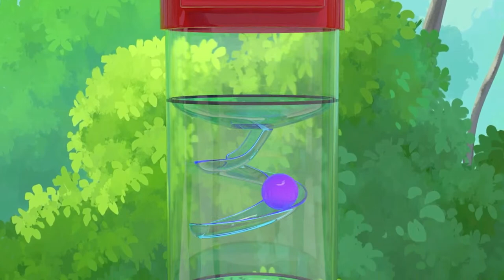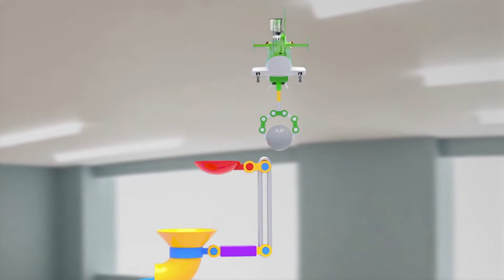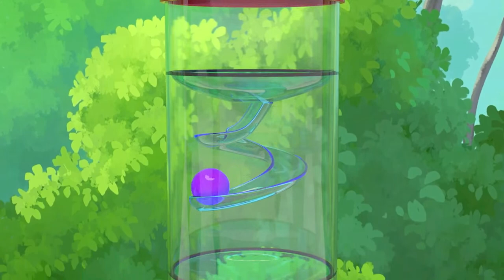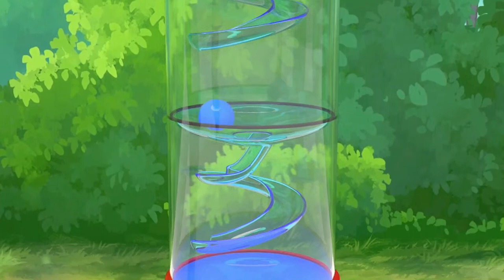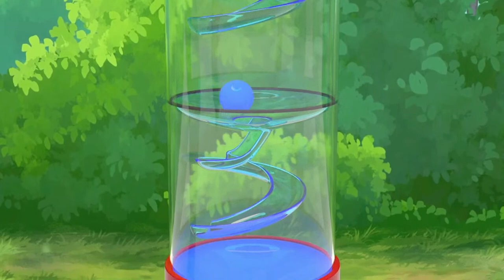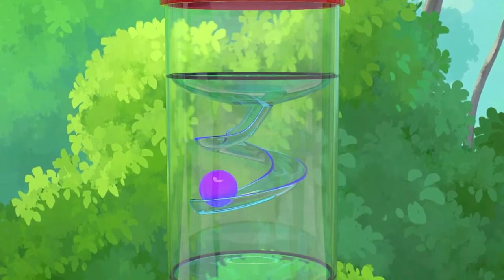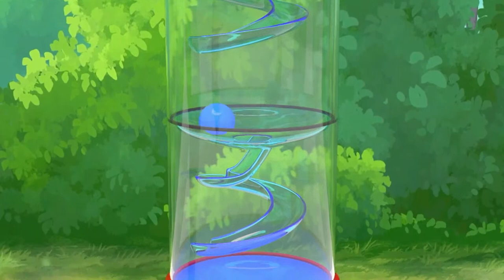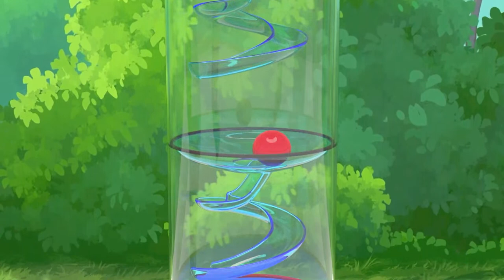5 Colors with Nursery rhymes English Song For Kids | Wash your hands No Virus!! | Super Lime